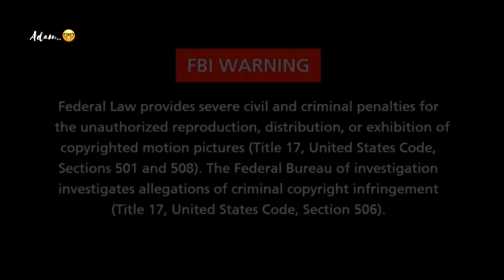DAY 3 FISHING IN LANGRUTH GOOD SPOT